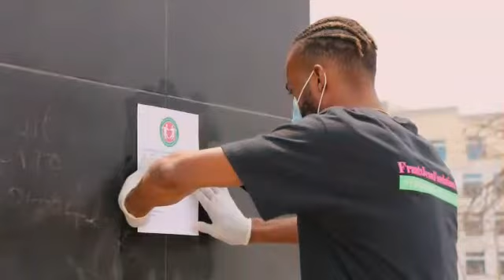Helping the people of Haiti be aware of the upcoming pandemic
Video from Frantzfoundation.org